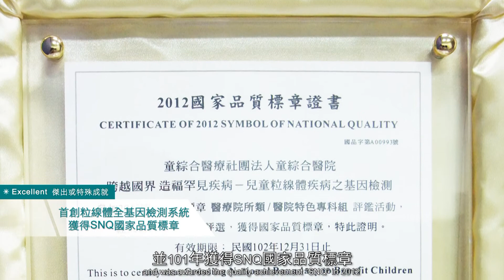醫療心職人微電影《擁抱慢飛天使 You are my Angel》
遲景上教授是
童綜合醫院的教學副院長暨兒童醫學部小兒神經科主治醫師

曾名列商業週刊百大良醫榜
致力於研究罕見疾病、小兒神經疾病、兒童發展與早期療育
、癲癇…等
遲景上教授於民國73年
診斷出全國第一位臨床粒線體疾病患者後
就一直推動粒線體臨床診斷
民國98年與研究團隊完成全國首創的粒線體全基因檢測系統
可進行粒線體全基因點突變檢測
及分析粒線體全基因片段缺失分析
以助確診後提供病患相關的醫療資源
除了幫助早期療育外
還可幫助老化及癌症的相關研究
國家生技醫療產業策進會
肯定醫療研究團隊所做的努力
特由吳敦義副總統頒發「SNQ國家品質標章」

維持醫病良好溝通的遲景上教授
致力推動全人醫療會議
召集相關專業人員與家長一同開會
除了針對孩子各方面問題進行解說
也鼓勵家長提問
讓父母更了解孩子的健康狀況
是慢飛天使與家長心目中的慈祥爺爺與長者